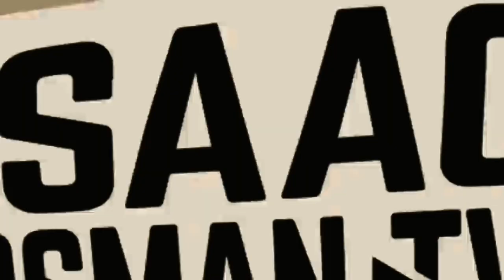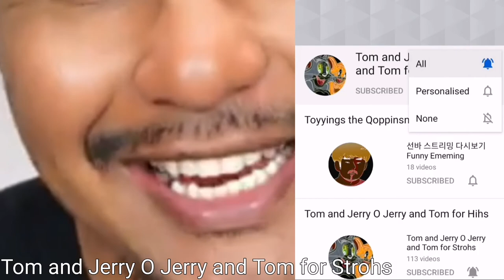Isaac Osman Tasting Kurger Kunyit The loud for Trying The time Tainsgs YouTube channel video Pdragon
Isaac Osman

0:00